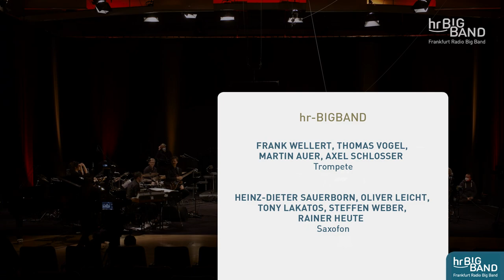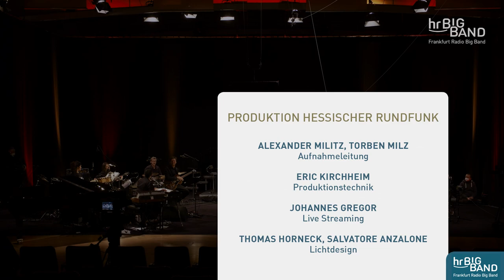Franziska Aller, Angela Frontera, Ulf Kleiner | Frankfurt Radio Big Band | full concert | Fusion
We have great jazz musicians in our region. Here is an evening with three of them. With the best sound possible in our new series "Live + Mastered". Like it?

"Live + Mastered" what does that mean?
Our Sound engineers do the best job on earth to work on the sound of our live shows to make it even more "fresh", "brilliant", "differentiated" - what ever you may call it. We invite you to take the opportunity and make a direct comparison between the live sound of our Livestream (already very good) and the newly mastered version (with all the details in the arrangements made more "stand out").

Want to hear the difference to the livestream version?
Here you go: Frankfurt Radio Big Band Live: Act Local – Fokus Rhein-Main Part V, January 30th 2021

We would love to hear your comments! Do you hear the difference? What do you like most?

General Information:

Franziska Aller, bass
Angela Frontera, percussion
Ulf Kleiner, keys
Lars Seniuk, conductor
hr-Bigband / Frankfurt Radio Big Band
hr-Sendesaal, January 30th 2021

Timecodes:
0:00​ Intro (Angela Frontera)
0:04​ Black Market; Comp.: Joe Zawinul; Arr.: Jim McNeely
(Solo: Ulf Kleiner, rhodes; Tony Lakatos, ts)
11:13 Sun Touch; Comp.: Hancock, Ragin & Jackson; Arr: Örjan Fahlström
(Solo: Oliver Leicht, e-cl; Angela Frontera, perc; Ulf Kleiner, rhodes)
17:45 Hang Up Your Hang Ups; Comp.: Hancock, Ragin & Jackson; Arr: Örjan Fahlström
(Solo: Steffen Weber, ts; Ulf Kleiner, p
Angela Frontera, perc; Jean Paul Höchstädter, dr)
27:42 Fast City; Comp.: Joe Zawinul; Arr.: Jim McNeely
(Solo: Axel Schlosser, tp; Ulf Kleiner, rhodes)
36:18 A Remark You Made; Arr.: Jim McNeely
(Solo: Franziksa Aller, b; Tony Lakatos, ts; Ulf Kleiner, moog)
47:55 Actual Proof; Comp.: Herbie Hancock; Arr: Örjan Fahlström
(Solo: Ulf Kleiner, rhodes; Axel Schlosser, tp; Angela Frontera, perc; Jean Paul Höchstädter, dr)
56:14 Birdland; Comp.: Joe Zawinul; Arr.: Jim McNeely
(Solo: Martin Scales, g; Ulf Kleiner, moog)

The fifth edition of the Frankfurt Radio Big Band series "Act Local" will make it difficult for you to sit still. This time the funky grooves by Herbie Hancock's "Headhunters" and classics from the fusion supergroup "Weather Report" are on the program. The Frankfurt Radio Big Band invites the next musicians from the region onto the stage. Franziska Aller is the bassist and the youngest of the group. Her musical openness is already evident in her own projects. They range from a jazz trio to collaborations with hip-hop musicians and large orchestral projects. The percussionist Angela Frontera is Brazilian and one of the best rhythmists for Brazilian music in Germany. She became known through bands like "Rosanna & Zélia" or Edo Zanki's. Last but not least, the pianist Ulf Kleiner is coming. He is now one of the most sought-after musicians on the keys in his home country. The evening will be led by someone who was part of the "Act Local" series at the end of 2020: Lars Seniuk.

Die inzwischen schon fünfte Ausgabe der hr-Bigband-Reihe "Act Local" wird es Ihnen schwer machen, ruhig sitzen zu bleiben. Dieses Mal stehen die "funky grooves" von Herbie Hancocks "Headhunters" und Klassiker  der  Fusion-Supergroup "Weather Report" auf dem Programm.
 Dazu lädt die hr-Bigband die nächsten Musiker aus der Region auf die Bühne ein. Franziska Aller ist Bassistin und die Jüngste im Bunde. Ihre musikalische Offenheit zeigt sich schon in ihren eigenen Projekten. Die reichen vom Jazztrio bis hin zu Kooperationen mit Hip-Hop Musikern und großen Orchesterprojekten. Die Percussionistin Angela Frontera ist Brasilianerin und hierzulande eine der besten Rhythmikerinnen für brasilianische Musik. Bekannt wurde sie durch Bands wie "Rosanna & Zélia" oder die von Edo Zanki. Last but not least kommt der Pianist Ulf Kleiner. Er zählt inzwischen zu den sehr gefragten Musikern an den Tasten, wenn es so grooven darf wie bei De Phazz oder beim Gitarristen Daniel Stelter. Die Leitung des Abends übernimmt einer, der schon Ende 2020 zur "Act Local"-Stammbesetzung gehörte: Lars Seniuk.